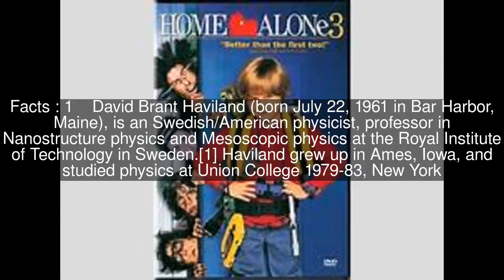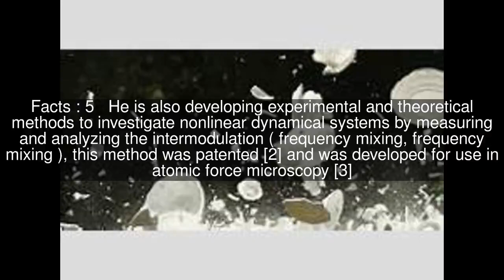David B. Haviland Top #6 Facts